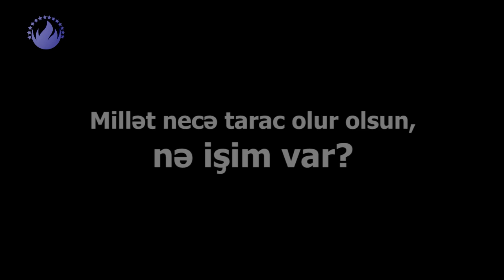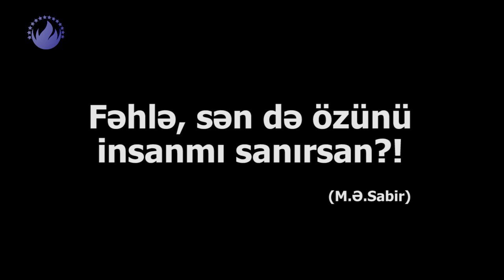"Fəhlə, sən də özünü bir insanmı sanırsan? "